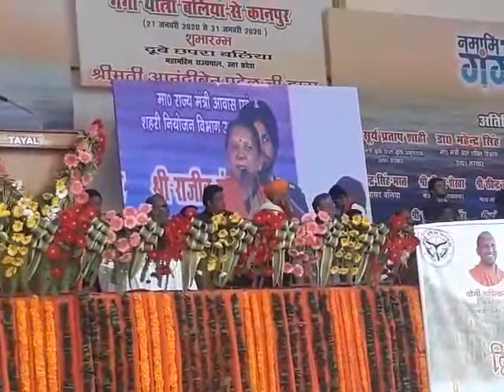गोपालपुर घाट में गंगा यात्रा को हरी झंडी दिखायी उत्तर प्रदेश की राज्यपाल आनंदीबेन पटेल ने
बलिया जिले के दुबेछपरा इलाके के गोपालपुर घाट से बहुप्रतीक्षित गंगा यात्रा का 27 जनवरी को आरती-पूजन के साथ शुभारंभ हुआ. गंगा यात्रा के शुभारंभ के मौके पर एकत्र जनसभा को उत्तर प्रदेश की राज्यपाल आनंदीबेन पटेल ने संबोधित किया. बलिया लाइव के कंट्रीब्यूटिंग एडिटर वीरेंद्र नाथ मिश्र की कवरेज.